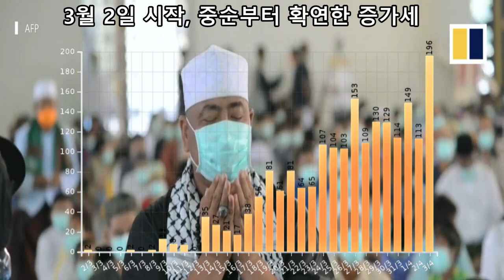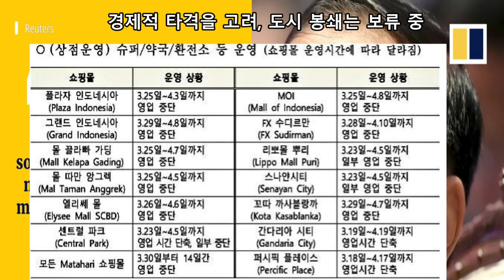인도네시아 코로나 바이러스 확진자 발생, 확산 원인 알아보기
인도네시아 코로나 바이러스 확진자는 3월 중순 이후로 가파른 증가세를 보이고 있습니다. 주요 원인은 한국과 비슷하게 (경북 확진자 80% 차지), 종교 예배로 보고 있습니다.